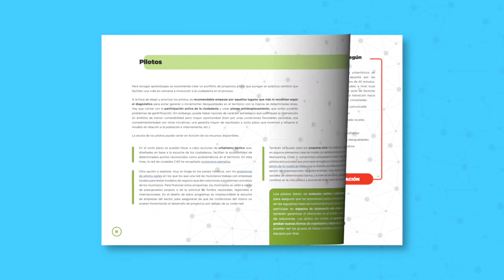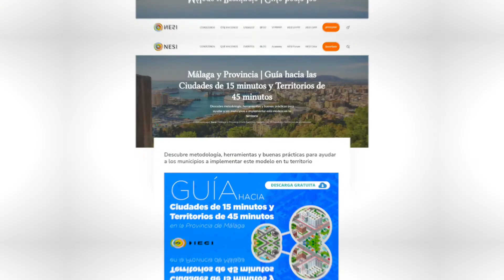Guía hacia las Ciudades de 15 minutos y Territorios de 45 minutos - Málaga y provincia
Descubre metodología, herramientas y buenas prácticas para ayudar a los municipios de la provincia de Málaga a implementar el modelo de Ciudades de 15 minutos y Territorios de 45 minutos en su territorio.

Esta Guía impulsada por el Foro NESI, gracias a la Convocatoria de Medioambiente de la Fundación Caja Granada y CaixaBank, y es el resultado de la activación de la inteligencia colectiva de más de 50 profesionales, representantes de la administración pública, el sector privado, universidades y ciudadanía, que han participado en su cocreación.

¡Súmate a un Urbanismo para la Vida!
Síguenos: @NESI